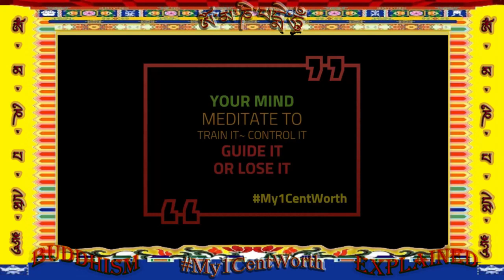Meditation and Going Beyond Mindfulness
Meditation and Going Beyond Mindfulness - A Secular Perspective by His Eminence Yongey Mingyur Rinpoche

This public talk from 19 April 2018 was held at the London School of Economics Old Theatre in London, England, UK.

For Tergar classes and workshops near you,

To learn more about meditation or about Mingyur Rinpoche and his teachings, please visit the Tergar Meditation Community

Let's learn to meditate from His Eminence Yongey Mingyur Rinpoche

Buddhism Explained @My1CentWorthBuddhismExplained

✅ What's on this YouTube Channel?

✨ Message from Content Creator My1CentWorth: All Meditation Guides are suitable for people from any religion and work well for almost everyone, even if you are just a newbie who knows nothing about meditation. After meditation, you will definitely find a method that suits you and feel relaxed, and have a clearer mind. Continue to listen to the Meditation Guides in this channel and put them into practice for your own benefit. I pray and chant every day, and I'll share my merits with you and pray for your health and happiness.